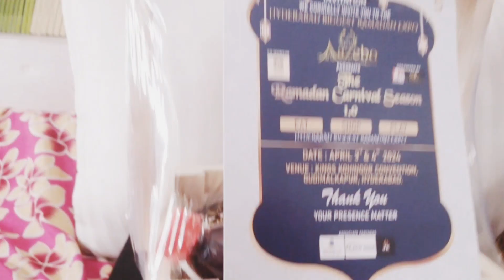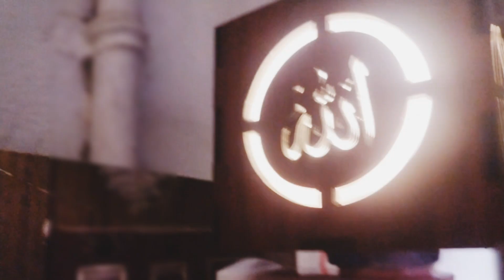special gift mere papa ke liye ayaa hai 🥰😊youtuber ~@mirzajaani9600